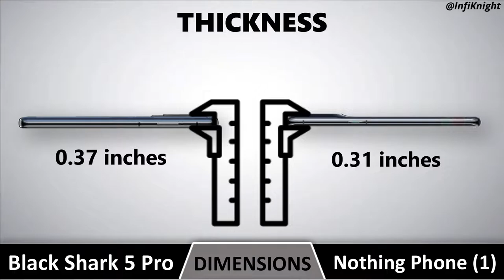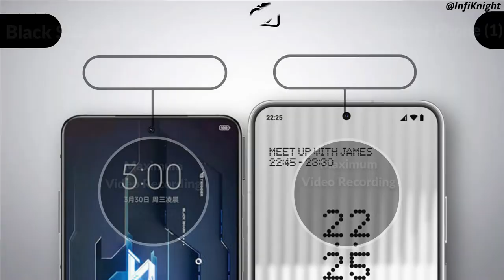Nothing Phone (1) vs Black Shark 5 Pro || Full Spec.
Hyy Guys If You Like the Video Don't Forget to give your best comment and if you want another comparison with nothing phone (1) then you can comment i will make for you.

nothing phone 1 (1) vs black shark 5 pro,
nothing phone 1 (1) vs black shark 5 pro apk,
nothing phone 1 (1) vs black shark 5 pro amazon,
nothing phone 1 (1) vs black shark 5 pro automatic,
nothing phone 1 (1) vs black shark 5 pro assembly,
nothing phone 1 (1) vs black shark 5 pro accessories,
nothing phone 1 (1) vs black shark 5 pro amp,
nothing phone 1 (1) vs black shark 5 pro air,
black shark 3 vs 3 pro,
nothing phone 1 (1) vs black shark 5 pro buy,
nothing phone 1 (1) vs black shark 5 pro battery,
nothing phone 1 (1) vs black shark 5 pro bass,
nothing phone 1 (1) vs black shark 5 pro backpack,
nothing phone 1 (1) vs black shark 5 pro blue,
nothing phone 1 (1) vs black shark 5 pro black,
black shark 4 pro vs 3 pro,
blackshark 3 pro vs blackshark 4 pro,
black shark 3 vs pro,
nothing phone 1 (1) vs black shark 5 pro camera,
nothing phone 1 (1) vs black shark 5 pro crack,
nothing phone 1 (1) vs black shark 5 pro case,
nothing phone 1 (1) vs black shark 5 pro commercial,
nothing phone 1 (1) vs black shark 5 pro charger,
nothing phone 1 (1) vs black shark 5 pro controller,
nothing phone 1 (1) vs black shark 5 pro custom,
difference between black shark 4 and 4 pro,
nothing phone 1 (1) vs black shark 5 pro neon,
nothing phone 1 (1) vs black shark 5 pro nitrous,
nothing phone 1 (1) vs black shark 5 pro nintendo,
nothing phone 1 (1) vs black shark 5 pro online,
nothing phone 1 (1) vs black shark 5 pro original,
nothing phone 1 (1) vs black shark 5 pro overdrive,
nothing phone 1 (1) vs black shark 5 pro osu,
nothing phone 1 (1) vs black shark 5 pro oil,
nothing phone 1 (1) vs black shark 5 pro plus,
nothing phone 1 (1) vs black shark 5 pro portable,
nothing phone 1 (1) vs black shark 5 pro pro,
nothing phone 1 (1) vs black shark 5 pro pc,
nothing phone 1 (1) vs black shark 5 pro performance,
nothing phone 1 (1) vs black shark 5 pro quart,
nothing phone 1 (1) vs black shark 5 pro quartz,
nothing phone 1 (1) vs black shark 5 pro quad,
nothing phone 1 (1) vs black shark 5 pro quality,
nothing phone 1 (1) vs black shark 5 pro review,
nothing phone 1 (1) vs black shark 5 pro specs,
nothing phone 1 (1) vs black shark 5 pro specification,
nothing phone 1 (1) vs black shark 5 pro sport,
nothing phone 1 (1) vs black shark 5 pro scooter,
nothing phone 1 (1) vs black shark 5 pro setup,
nothing phone 1 (1) vs black shark 5 pro song,
nothing phone 1 (1) vs black shark 5 pro solar,
nothing phone 1 (1) vs black shark 5 pro tips,
nothing phone 1 (1) vs black shark 5 pro teams,
nothing phone 1 (1) vs black shark 5 pro trailer,
nothing phone 1 (1) vs black shark 5 pro tutorial,
nothing phone 1 (1) vs black shark 5 pro tank,
nothing phone 1 (1) vs black shark 5 pro truck,
nothing phone 1 (1) vs black shark 5 pro titanium,
mi black shark 5 pro,
nothing phone 1 (1) vs black shark 5 pro usa,
nothing phone 1 (1) vs black shark 5 pro us,
nothing phone 1 (1) vs black shark 5 pro unboxing,
nothing phone 1 (1) vs black shark 5 pro ultra,
nothing phone 1 (1) vs black shark 5 pro upgrades,
nothing phone 1 (1) vs black shark 5 pro video,
nothing phone 1 (1) vs black shark 5 pro version,
nothing phone 1 (1) vs black shark 5 pro volt,
nothing phone 1 (1) vs black shark 5 pro vaporizer,
nothing phone 1 (1) vs black shark 5 pro wireless,
nothing phone 1 (1) vs black shark 5 pro white,
nothing phone 1 (1) vs black shark 5 pro wifi,
nothing phone 1 (1) vs black shark 5 pro waterproof,
nothing phone 1 (1) vs black shark 5 pro xda,
nothing phone 1 (1) vs black shark 5 pro xs,
nothing phone 1 (1) vs black shark 5 pro xl,
nothing phone 1 (1) vs black shark 5 pro xt,
nothing phone 1 (1) vs black shark 5 pro xbox,
nothing phone 1 (1) vs black shark 5 pro youtube,
nothing phone 1 (1) vs black shark 5 pro yellow,
nothing phone 1 (1) vs black shark 5 pro yamaha,
nothing phone 1 (1) vs black shark 5 pro york,
nothing phone 1 (1) vs black shark 5 pro zeus,
nothing phone 1 (1) vs black shark 5 pro zebra,
nothing phone 1 (1) vs black shark 5 pro zip,
nothing phone 1 (1) vs black shark 5 pro 1500,
nothing phone 1 (1) vs black shark 5 pro 1600,
black shark 4 and 4 pro,
nothing phone 1 (1) vs black shark 5 pro 2400g,
nothing phone 1 (1) vs black shark 5 pro 2500u,
nothing phone 1 (1) vs black shark 5 pro 2400ge,
nothing phone 1 (1) vs black shark 5 pro 4k